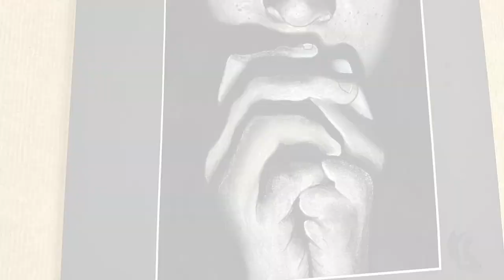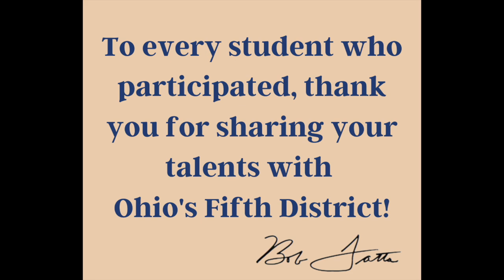2023 Congressional Art Competition Wrap-up